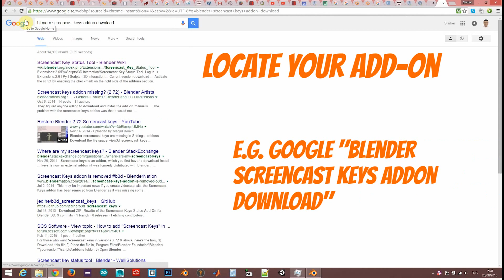Install Addons in Blender from Blender (Using "Screencast Key" Add-on as an Example)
The title is pretty descriptive: the video shows how to install add-ons in Blender from user preferences in Blender (using "screencast key" add-on as an example).